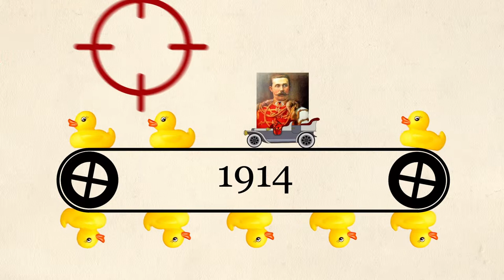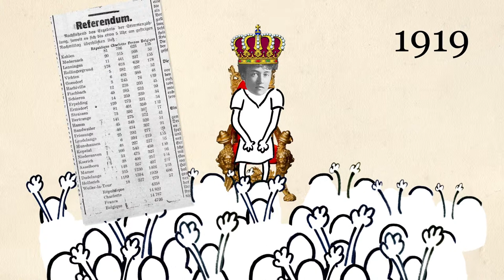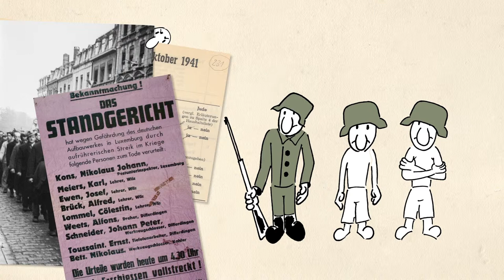Popularization of Luxembourg's history - Politics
As part of a film broadcast at the Museum of the Fortress of Luxembourg.
We have synthesized and directed this film on the history of Luxembourg in collaboration with historians and the University of Luxembourg.

The challenge was to find the balance between the lightness of the way of delivering the message and the many information sometimes delicate to put forward without altering neither the information nor its symbolization, and understandable by all.

This is one of the four short films and deals with politics in the history of Luxembourg.